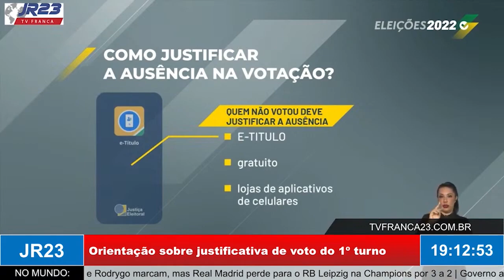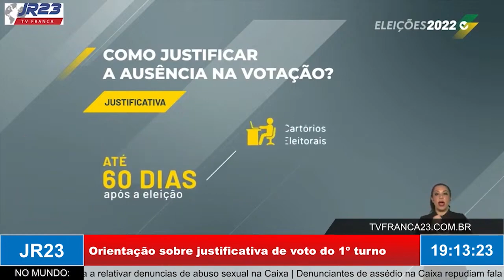Orientação sobre justificativa de voto do 1º turno